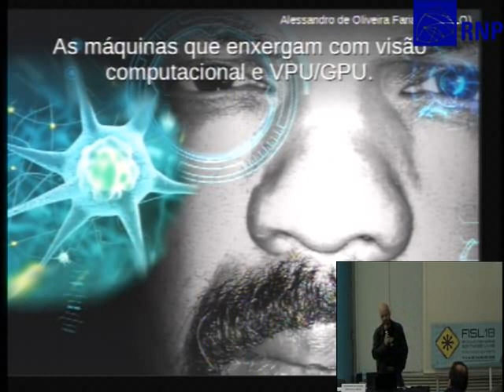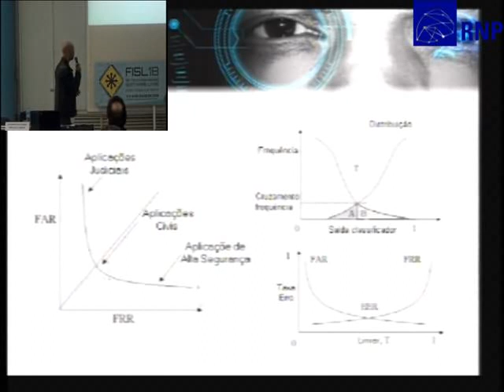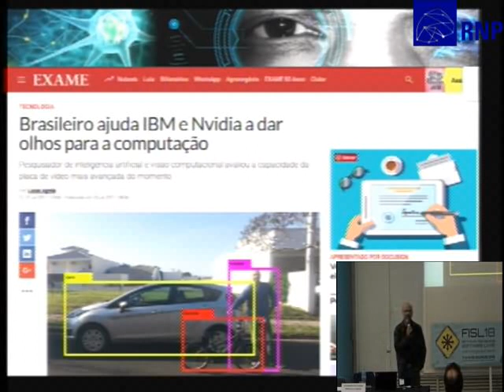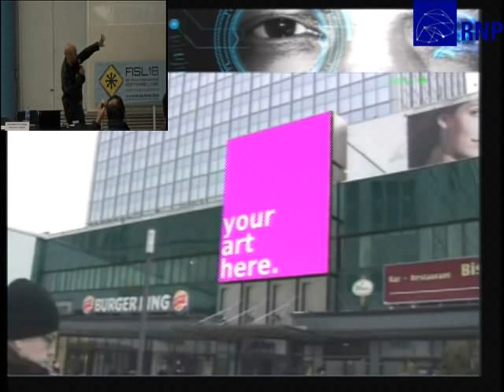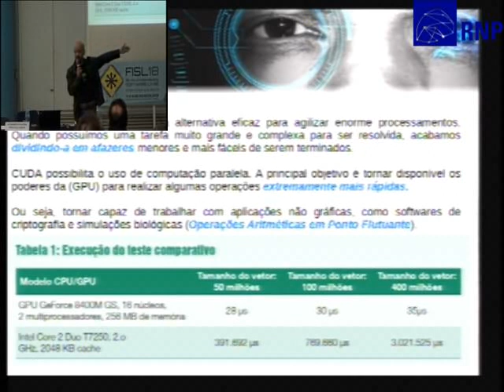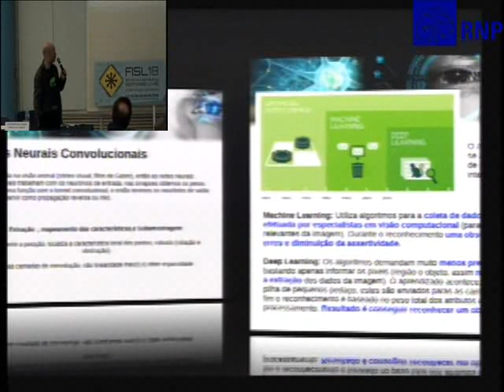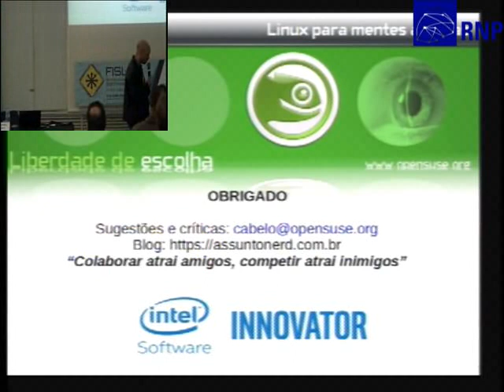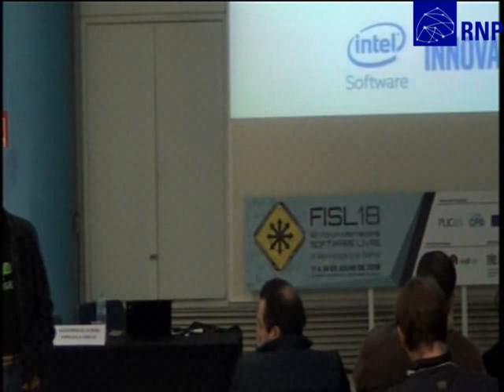As máquinas que enxergam com Inteligência Artificial e GPU/VPU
Entendimento na prática do uso de Inteligência Artificial com Visão Computacional. Veremos nesta apresentação o uso de técnicas de visão computacional aplicada com inteligência artificial junto ao uso de técnicas de programação multinuclear e GPU. O resultado é computadores enxergando, assim gerando uma nova perspectiva tecnológica sem utilizar obrigatoriamente o uso de APIs em nuvem.

Alessandro de Oliveira Faria (A.K.A. CABELO)